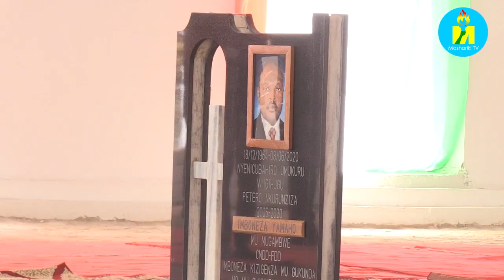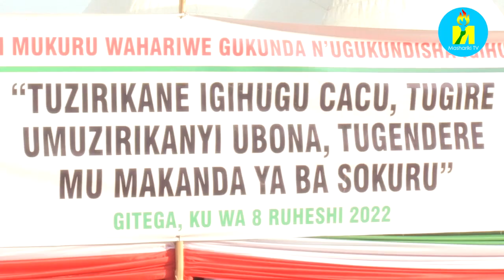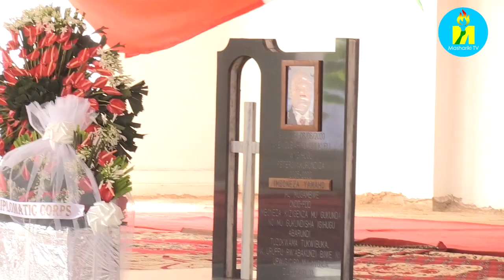Bimwe mu vyaranze ubuzima bwa Petero NKURUNZIZA yahoze arongoye Uburundi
Mu gihe kuri uwu wa gatatu ariho mu Burundi bibuka imyaka ibiri aheze Uwahoze arongoye Uburundi Petero NKURUNZIZA yitavye Imana, twibukanye ivyaranze ubuzima bwiwe, nk'uko tubishikirizwa na Jean Claude KARERWA Ndenzako yahoze ari umuvugizi wiwe.